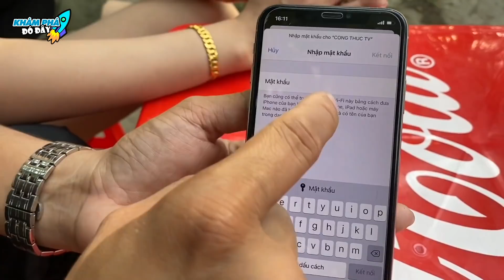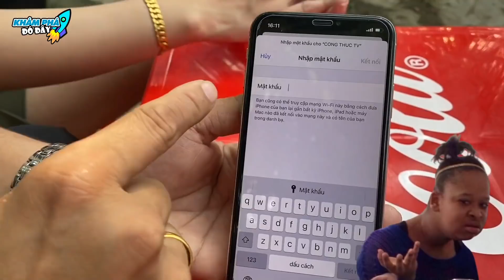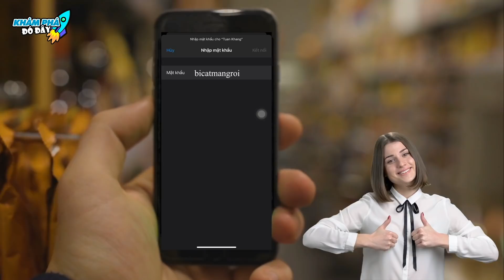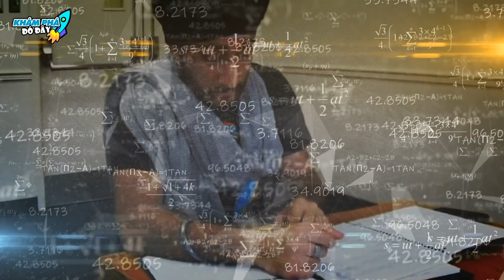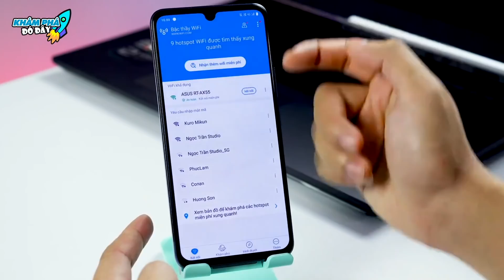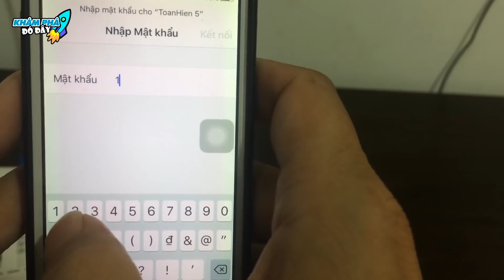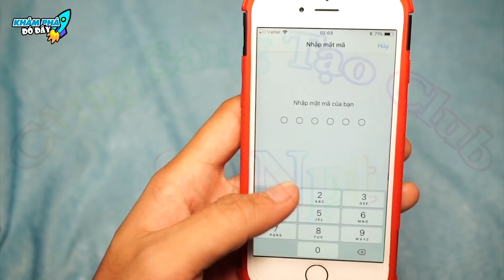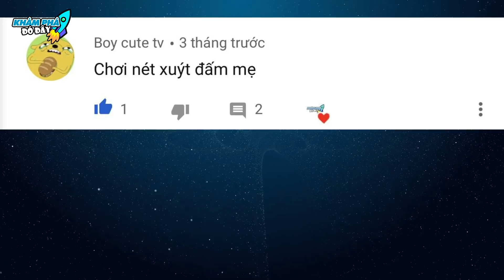10 Mật Khẩu Wifi GÂY ỨC CHẾ và BÁ ĐẠO Nhất...Thánh Câu Wifi Cũng Phải Chào Thua | Khám Phá Đó Đây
Chào mừng các bạn đã đến với kênh Khám Phá Đó Đây trong video: 10 Mật Khẩu Wifi GÂY ỨC CHẾ và BÁ ĐẠO Nhất...Thánh Câu Wifi Cũng Phải Chào Thua
Những mật khẩu wifi bá đaoh  nhất
mật khẩu wifi hài hước

Mời anh em vô đây xem nhiều video hay lắm luôn:
2- DÀNH CHO ANH EM YÊU THÍCH NHỮNG THỨ BÍ ẨN KHẮP THẾ GIỚI
4 - DÀNH CHO ANH EM YÊU THÍCH THẾ GIỚI ĐỘNG VẬT